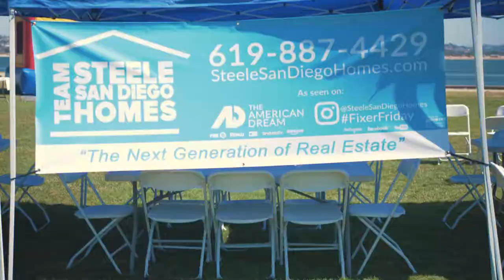Team Steele San Diego Homes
Panasonic GH5 Leica 25mm 1.4 AND Kit lens